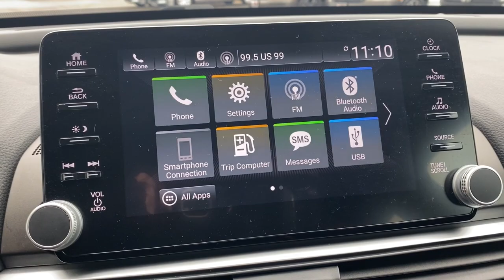2018 Honda Accord Elgin, Schaumburg, Barlett, Barrington, Hoffman Estate, IL E7983B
Crystal Black Pearl Used 2018 Honda Accord available in Elgin, Illinois at McGrath Honda Elgin. Servicing the Schaumburg, Barlett, Barrington, Hoffman Estate, IL area.

2020 Randall Rd.

2018 Honda Accord Sport Crystal Black Pearl 1.5T I4 DOHC 16V Turbocharged VTECAsk to see AutoiPacket for complete Service Certification Details!!!Bluetooth/HandsFree, 1 Owner, Clean Autocheck, Rear Backup Camera, Apple Car Play, Android Compatible, Remote Start, USB/AUX Ports, All The Keys And Books, Professionally inspected By Mcgrath Honda Certified Technician Ask Us For The report, Black Cloth.Certified. HondaTrue Certified Details:* Warranty Deductible: $0* Powertrain Limited Warranty: 84 Month/100,000 Mile (whichever comes first) from original in-service date* Vehicles purchased within New Vehicle Limited Warranty period: extends New Vehicle Limited Warranty to 4 years*/48,000 miles*. Roadside Assistance for the duration of the Certified Pre-Owned Limited Warranty. Up to two complimentary oil changes within the first year of ownership. SiriusXM 90-Day Trial* 182 Point Inspection* Transferable Warranty* Vehicle History* Limited Warranty: 12 Month/12,000 Mile (whichever comes first) after new car warranty expires or from certified purchase date* Roadside AssistancePRICING at Mcgrath Honda Of Elgin. Shop/Buy with confidence! With our Market Value Pricing provided by vAuto live market pricing software,KBB, TrueCar and Cargurus you'll find our competitive market-based price on every pre-driven vehicle upfront,... No games, No hassles, Just Real Prices!!
Dark Chrome Grille,Lip Spoiler,Trunk Rear Cargo Access,Compact Spare Tire Mounted Inside Under Cargo,Light Tinted Glass,Fully Automatic Projector Beam Led Low Beam Daytime Running Auto High-Beam Headlamps w/Delay-Off,Galvanized Steel/Aluminum Panels,Body-Colored Power Side Mirrors w/Manual Folding,Body-Colored Rear Bumper,Tires: 235/40R19 AS,Fixed Rear Window w/Defroster,Wheels: 19 Machine-Finished Alloy w/Black Inserts,Chrome Side Windows Trim and Black Front Windshield Trim,Front Fog Lamps,LED Brakelights,Speed Sensitive Variable Intermittent Wipers,Body-Colored Door Handles,Steel Spare Wheel,Clearcoat Paint,Body-Colored Front Bumper,8-Way Driver Seat,Outside Temp Gauge,Front Center Armrest and Rear Center Armrest,Manual Tilt/Telescoping Steering Column,Locking Glove Box,Manual Adjustable Front Head Restraints and Manual Adjustable Rear Head Restraints,Seats w/Cloth Back Material,60-40 Folding Bench Front Facing Fold Forward Seatback Rear Seat,FOB Controls -inc: Cargo Access and Windows,Engine Immobilizer,4-Way Passenger Seat -inc: Manual Recline and Fore/Aft Movement,Valet Function,Proximity Key For Push Button Start Only,Remote Keyless Entry w/Integrated Key Transmitter  Illuminated Entry  Illuminated Ignition Switch and Panic Button,Perimeter Alarm,Air Filtration,Radio w/Seek-Scan and Clock,Day-Night Rearview Mirror,Carpet Floor Trim and Carpet Trunk Lid/Rear Cargo Door Trim,Gauges -inc: Speedometer  Odometer  Engine Coolant Temp  Tachometer  Trip Odometer and Trip Computer,Cruise Control w/Steering Wheel Controls,Full Floor Console w/Covered Storage  Mini Overhead Console w/Storage and 2 12V DC Power Outlets,Cargo Area Concealed Storage,Power Fuel Flap Locking Type,Power Rear Windows,HVAC -inc: Underseat Ducts,Cloth Door Trim Insert,Systems Monitor,Instrument Panel Covered Bin  Driver / Passenger And Rear Door Bins,Remote Releases -Inc: Power Cargo Access,Dual Zone Front Automatic Air Conditioning,Leather Steering Wheel,Driver Foot Rest,Leather Gear Shifter Material,Full Cloth Headliner,Radio: 180-Watt AM/FM Audio System -inc: 8 speakers  8 Display Audio w/high-resolution (720P) electrostatic touch-screen  knobs and hard keys for primary controls and customizable feature settings  Bluetooth HandsFreeLink  Bluetooth streaming audio  Pandora compatibility  SMS text message function  radio data system (RDS)  speed-sensitive volume compensation (SVC)  USB smartphone/audio interface w/2.5-amp port in front  HondaLink  Apple CarPlay integration  Android Auto integration  illuminated steering wheel-mounted audio controls and fin-type roof-mounted antenna,Front Map Lights,2 12V DC Power Outlets,Full Carpet Floor Covering -inc: Carpet Front And Rear Floor Mats,2 LCD Monitors In The Front,Distance Pacing w/Traffic Stop-Go,Rear Cupholder,Cargo Space Lights,Front Bucket Seats -inc: driver's seat 12-way power adjustment and driver's seat 4-way power lumbar support,Cloth Seat Trim,Fade-To-Off Interior Lighting,Trip Computer,Digital/Analog Display,Interior Trim -inc: Metal-Look Instrument Panel Insert  Metal-Look Door Panel Insert and Met